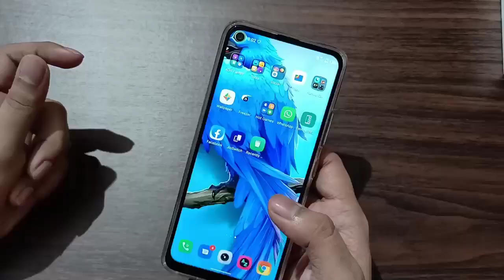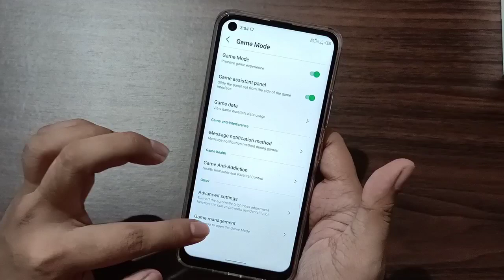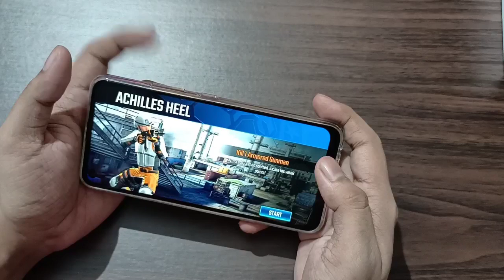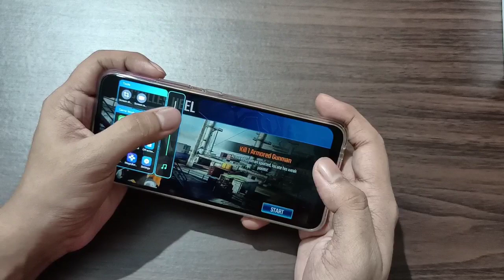Infinix Hot 9 Pro : Gaming Trigger On Your Phone | How to use volume buttons for gaming?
You can play games and use your volume buttons as fire triggers in all shooting games.